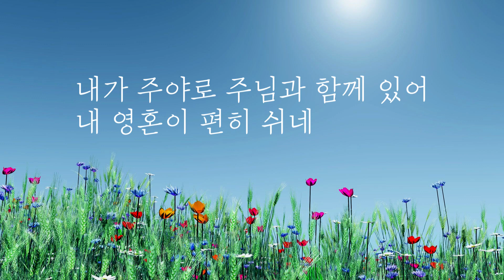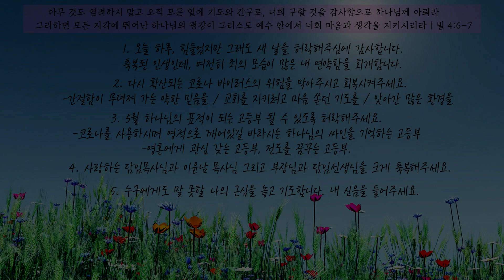다니엘기도 65번째밤 200512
부활의 희망으로 오신 주님을 기억하며
코로나로 어려운 이 때를 위해
하루 세번 기도하는 포도원감리교회 고등부